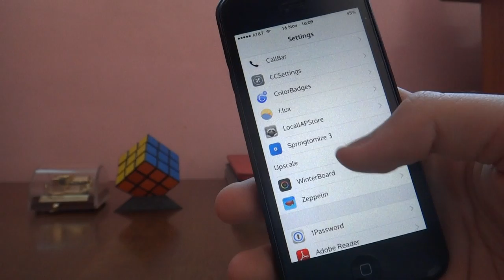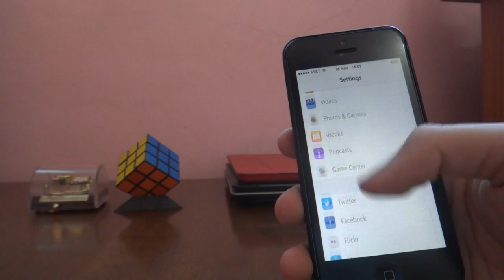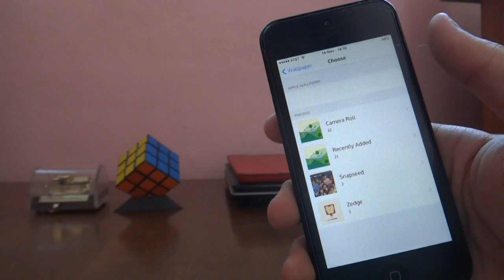Cydia Tweak: "Up Scale" for iPhone, iPad and iPod Touch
This cydia tweak allow you to customize the resolution of your devices however you want
การจะเปลี่ยนเรโซลูชั่นของไอโฟนเราให้เป็น สเกลของ ไอโฟน 4,4s,5,5s,6,6+ จะไม่เป็นเรื่องยากอีกต่อไปหากเราใช้  Upscale ครับผมม :)

Episode 1: My Theme and Home screen Set up